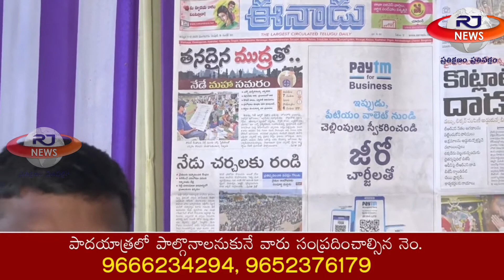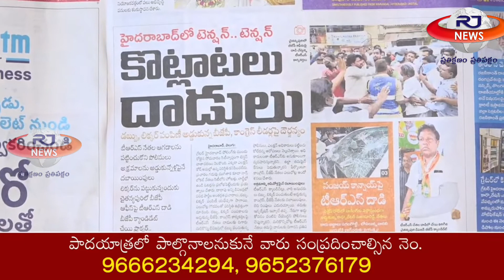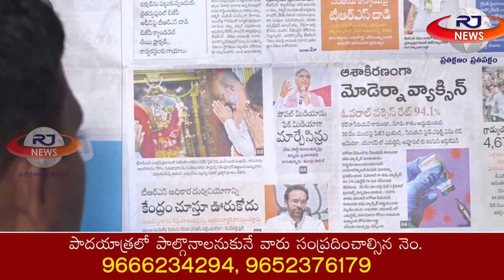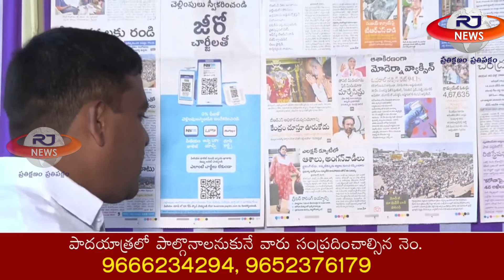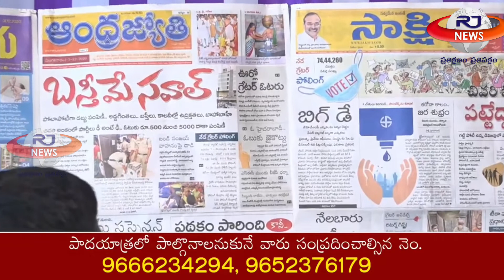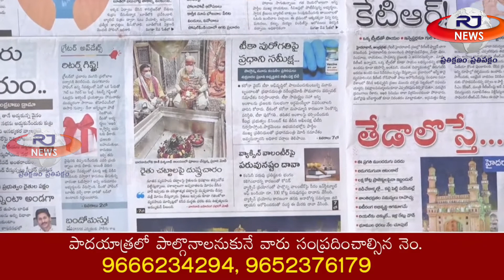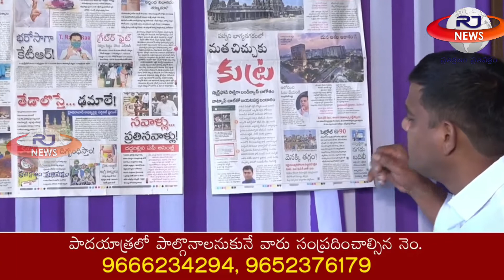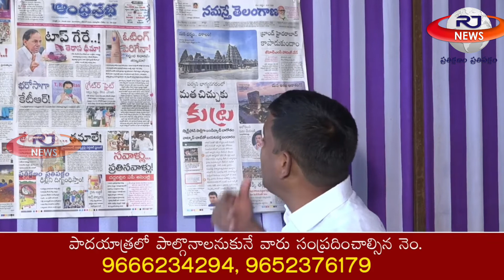morning news with mallanna || teenmar mallanna padayatra phase 2 || rj news telugu